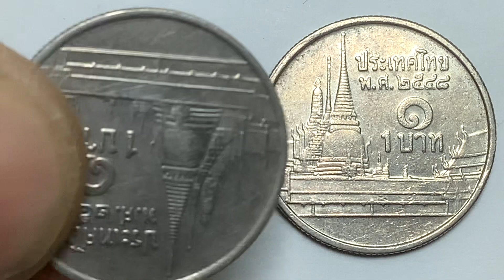พ.ศ.2548 เหรียญกษาปณ์(นิเกิล)หมุนเวียน 1 บาท วัดพระศรีฯ